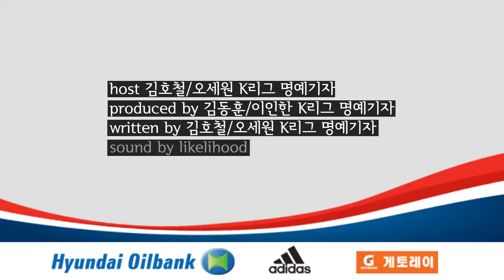비포(Before) 하이라이트 - 11회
K리그 클래식 12R 제주-전남, 울산-포항, K리그 챌린지 11R 충주-상주 경기에서 나온 명장면을 상세히 다뤄보았습니다.

host 김호철/오세원 K리그 명예기자
produced by 김동훈/이인한 K리그 명예기자
written by 김호철/오세원 K리그 명예기자
sound by likelihood